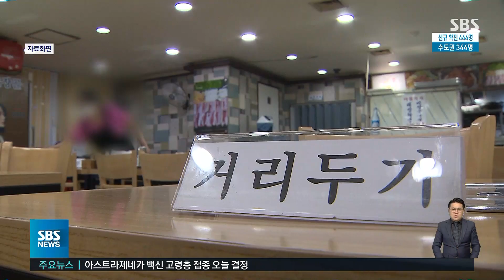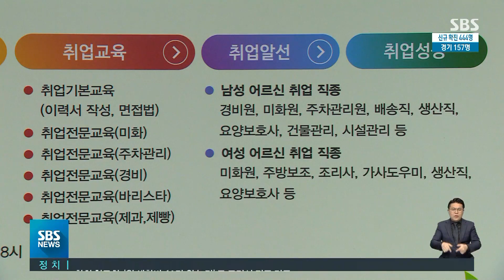고용 감소 100만 명 육박…20대 고용률 급락 / SBS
코로나19 3차 확산의 충격으로 대면 서비스업을 중심으로 일자리가 크게 줄어든 것으로 나타났습니다. 지난달 취업자 수는 지난해 같은 달보다 100만 명 가까이 줄어들며, 외환위기 때인 지난 1998년 이후 가장 큰 감소폭을 보였습니다.
화강윤 기자가 전해드립니다.